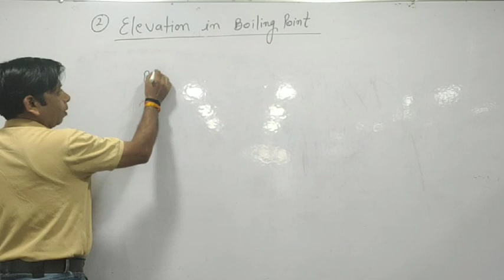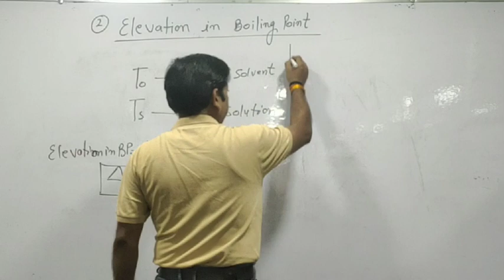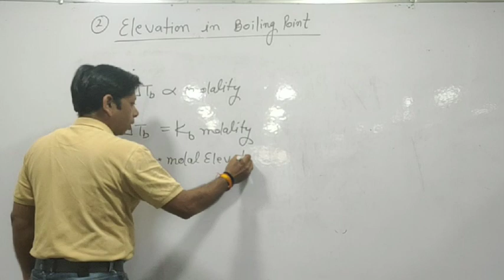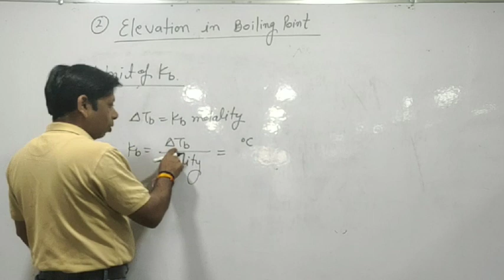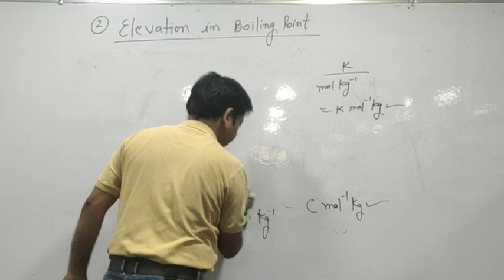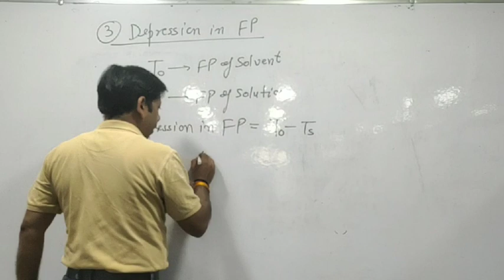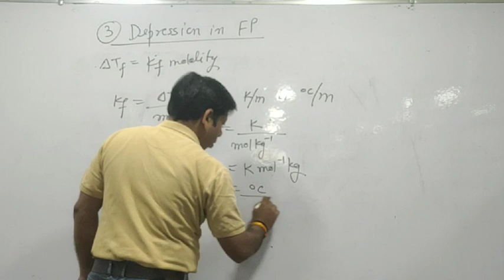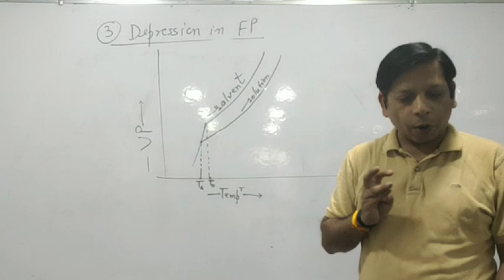Elevation in BP & Depression in FP